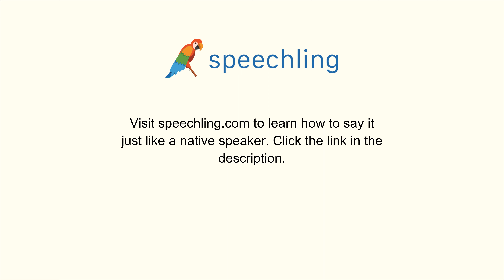フランス語で"コーヒーはありますか？"の発音の仕方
男性コーチ
Est-ce que tu as du café ?

コーヒーはありますか？